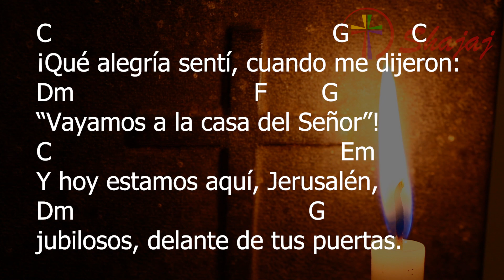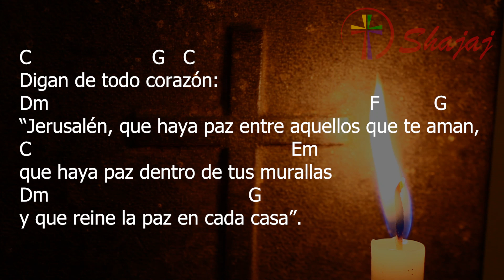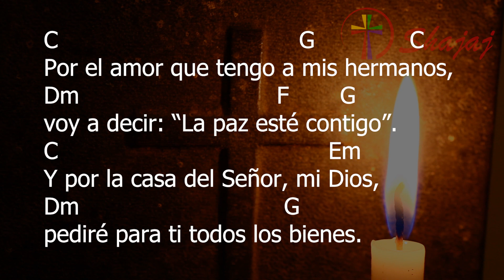Salmo 121-Lunes 4 de Diciembre -Vayamos con alegría al encuentro del Señor. - Ciclo B-SHAJAJ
4 de Diciembre 2023
     C                       G                      F               C
Vayamos con alegría al encuentro del Señor.

¡Qué alegría sentí, cuando me dijeron:
Dm                             F        G
“Vayamos a la casa del Señor”!
C                                              Em
Y hoy estamos aquí, Jerusalén,
Dm                                       G
jubilosos, delante de tus puertas.

A ti, Jerusalén, suben las tribus, las tribus del Señor,
según lo que a Israel se le ha ordenado, para alabar el nombre del Señor.
C                                                         Em
En ella están los tribunales de justicia,
Dm                            G
en el palacio de David.

Digan de todo corazón:
“Jerusalén, que haya paz entre aquellos que te aman,
C                                                     Em
que haya paz dentro de tus murallas
Dm                                          G
y que reine la paz en cada casa”.

Por el amor que tengo a mis hermanos,
Dm                              F            G
voy a decir: “La paz esté contigo”.
C                                              Em
Y por la casa del Señor, mi Dios,
Dm                                     G
pediré para ti todos los bienes.